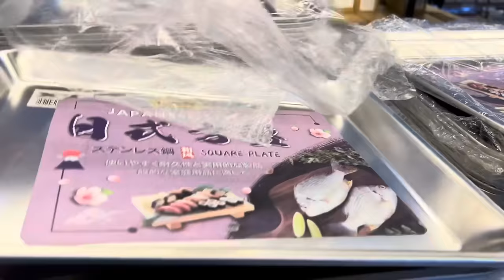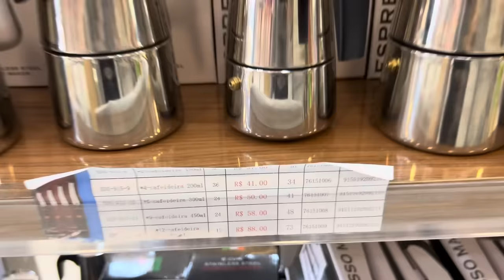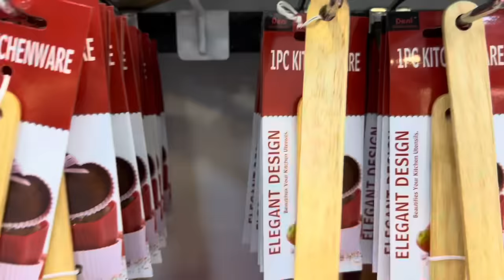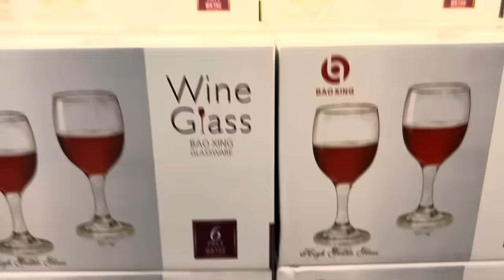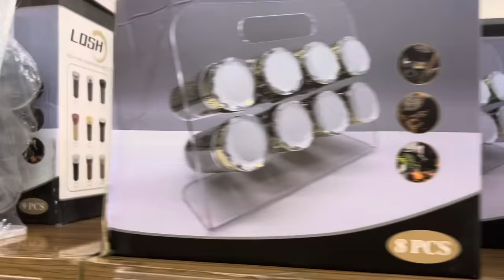VEM SER FELIZ NA XDX INOX- TUDO MUITO BARATO, PANELAS LINDÍSSIMAS A LOJA MAIS PROCURADA DO PARI-BRÁS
A LOJA XDX INOX É A QUERIDINHA DO MOMENTO
ESTÁ LOCALIZADA NA R. Tiers, 648 - CANINDÉ REGIAO DO PARI, PERTINHO DO BRÁS.
HORÁRIO DE FUNCIONAMENTO DA LOJA.
Seg a sex das 8:00 as 16:30
Sab das 8:00 as 15:00

OS CONJUNTOS DE PANELAS MAIS BARATOS QUE JÁ VI, SEM CONTAR NOS UTENSÍLIOS DE INOX E CONJUNTO DE TALHERES MUITOOO BARATO,  TEM MUITA COISA LEGAL.

Consultorias e parcerias Acesse o link que está na bio do insta ou entre em contato.